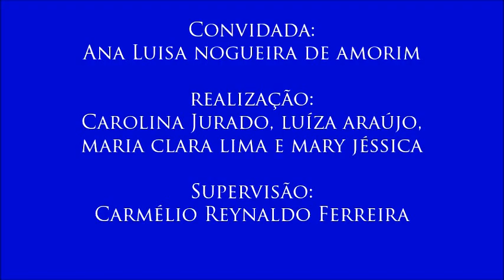V Colóquio Infância e Adolescência, com Ana Luisa Nogueira de Amorim - 1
1 - Educação Infantil no Governo Temer
- A professora explica a evolução da Educação Infantil no Brasil e as expectativas para essa diretriz no Governo Temer.
- Primeiro vídeo do V Colóquio sobre Infância e Adolescência, realizado no dia 13 de outubro de 2016 com a professora Ana Luisa Nogueira de Amorim (coordenadora do curso de Pedagogia na modalidade a distância), organizado pelas alunas Carolina Jurado, Luíza Araújo, Maria Clara Lima e Mary Jéssica para a disciplina Jornalismo, Cidadania e Direitos Humanos, do curso de Jornalismo da UFPB. Supervisão: Carmélio Reynaldo Ferreira.